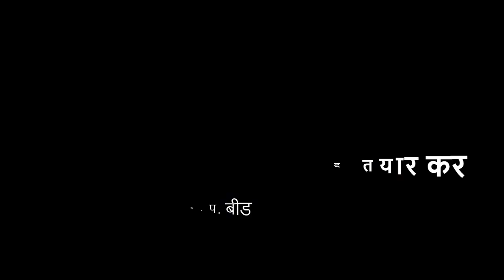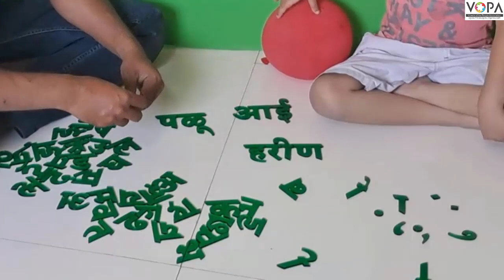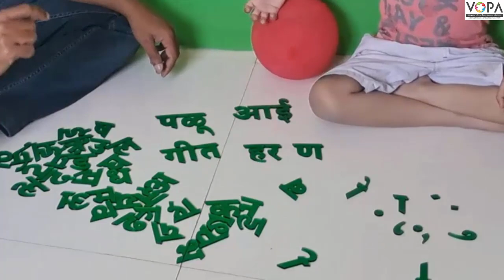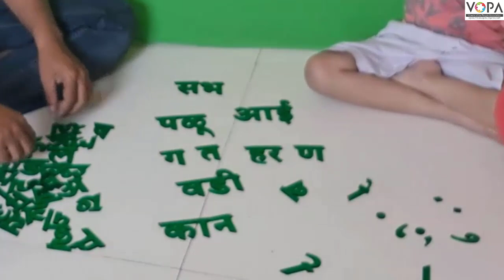१ली | भाग ४ | पान क्र. ८३ | अक्षरे व चिन्हे जोड शब्द तयार कर | V2 | VSchool